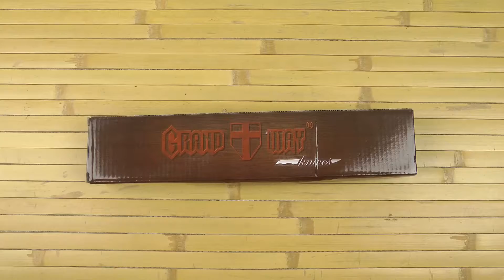Распаковка Grand Way Волк с рисунком 99137